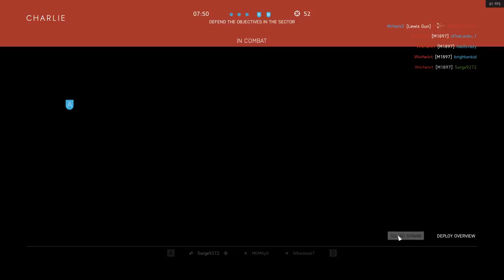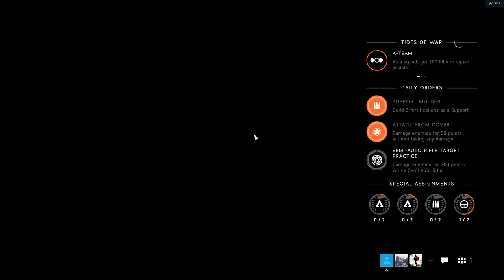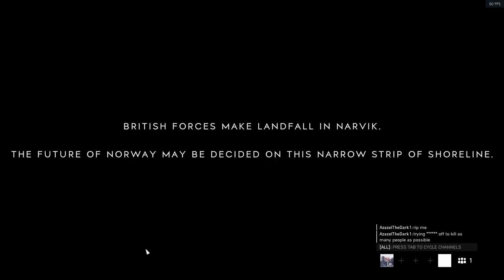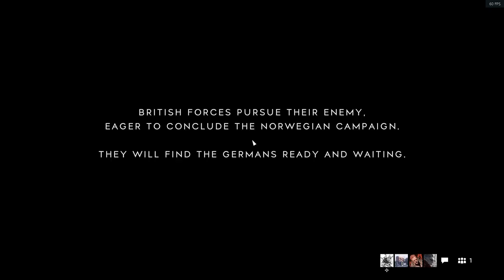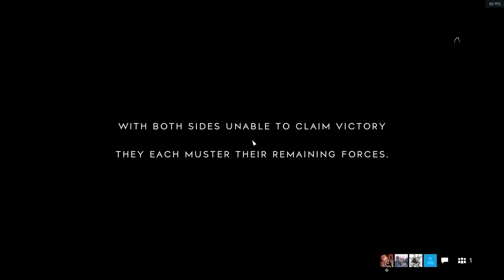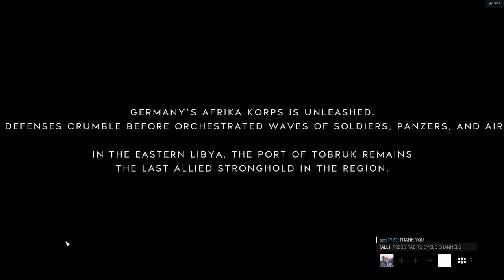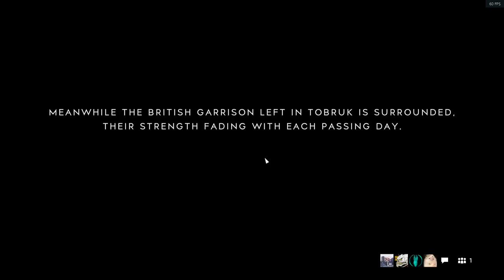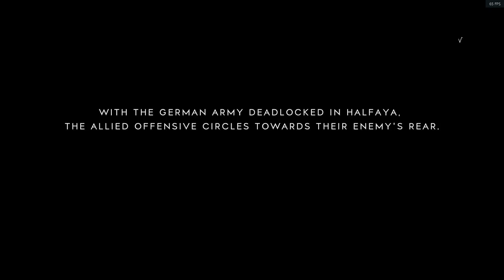The S3cond War 3V3R: Sonny Me Taters